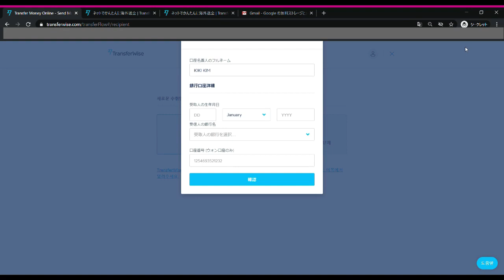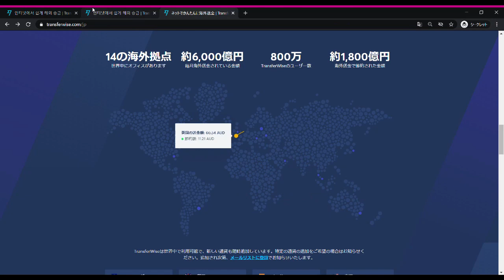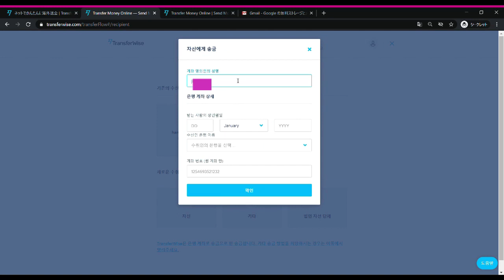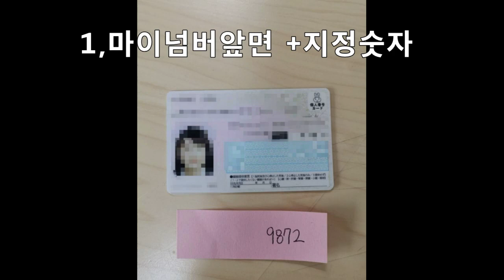초간단 해외송금 트랜스퍼와이즈 설명+본인인증 한방에성공하는 팁 transferwise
첫영상업로드라서 많이부족하네요
해외거주하시는분들주목!

해외에서 한국으로 돈받을때 수수료가 저렴한 해외송금업체  트랜스퍼와이즈 transferwise
소개영상입니다

첫송금시 500달러까지 수수료가면제되는 친구추천코드